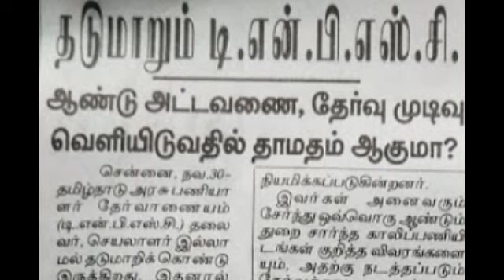தடுமாறும் TNPSC | TNPSC updates